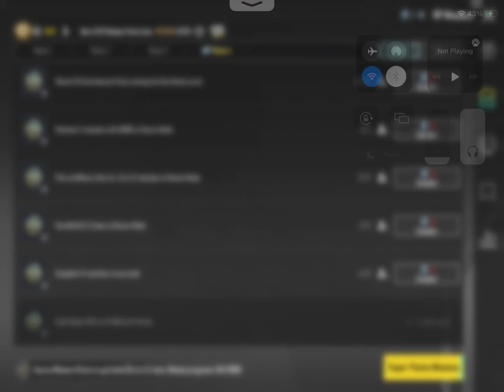Pubg C4S10 M20 Royal Pass Week 4 RP Mission Expain Pubg Lover YT